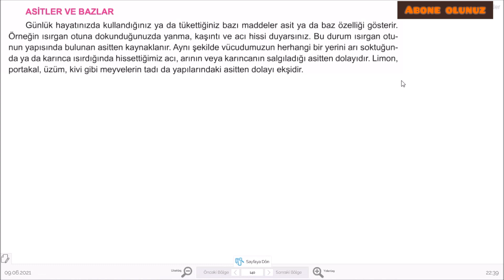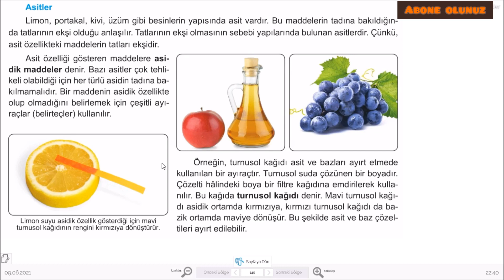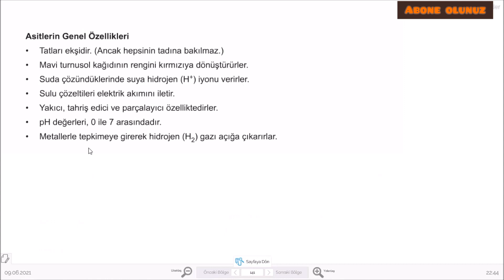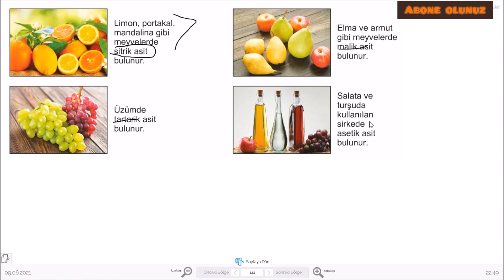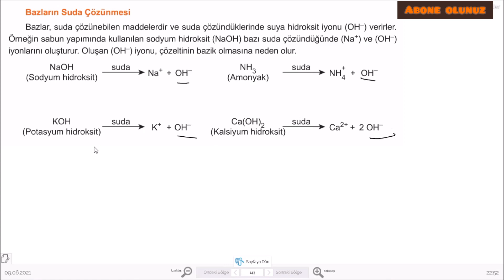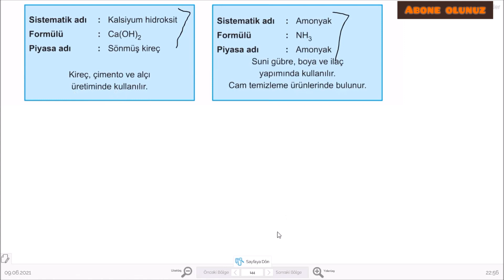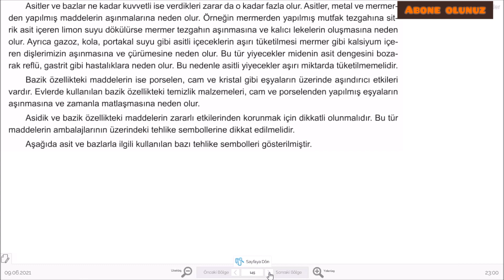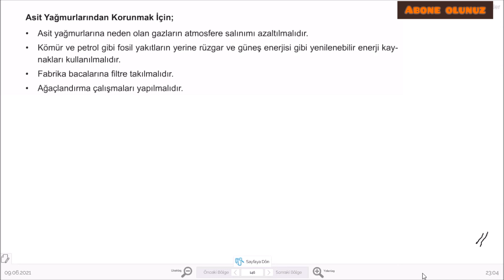Asitler ve Bazlar LGS 8.sınıf fen bilgisi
DEĞERLİ ÖĞRENCİLER DERSİ TAMAMEN İZLEYİP SORU ÇÖZMEYİ VE ÖNEMLİ OLAN NOKTALARI NOT TUTMAYI UNUTMAYINIZ . TEKRAR HERKESE BAŞARILAR DİLİYORUM